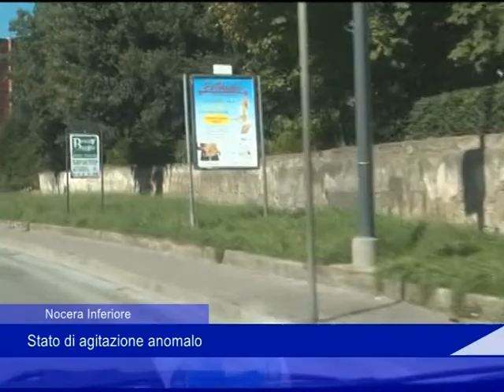Nocera Inferiore: stato di agitazione anomalo - 09 Ottobre 2019